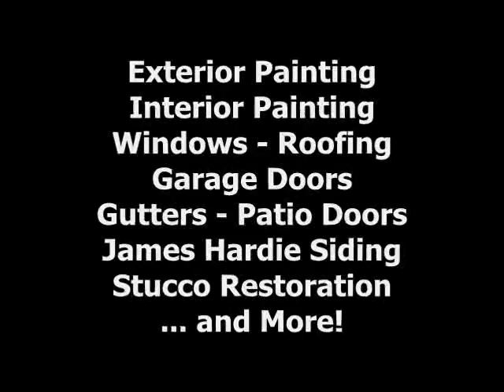Roofing Contractor Colorado Springs Painting Gutters - Front Range Exteriors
An example of a house on the West Side in Colorado Springs we re-roofed, painted, and replaced the gutters.

Serving Colorado Springs, Monument, Black Forest, Tri-lakes area, Peyton and Falcon, Woodland Park and Divide, Pueblo and Pueblo West, and surrounding areas, Front Range Exteriors strives to provide the best in Painting services in Colorado Springs, along with a plethora of other exterior and interior services:

- Exterior & Interior Painting and Staining
- Replacement Windows
- Doors
- Residential Roofing
- Gutters
- Garage Doors
- Skylights
- James Hardie Fiber Cement Siding
- Mastic Vinyl Siding
- Wood siding repair and replacement
- Stucco Restoration and Repair
- Elastomeric Stucco over Siding
- Home, Garage, and Closet Storage Systems
- Garage and Basement Floor Coatings
- and MORE.

Front Range Exteriors Inc.
2345 Academy Pl Ste 100
Colorado Springs, Co 80909